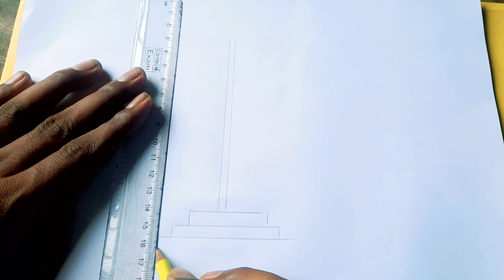राष्ट्रध्वजाचे चित्र कसे काढावे | How to draw National Flag of India | Flag Drawing For Kids